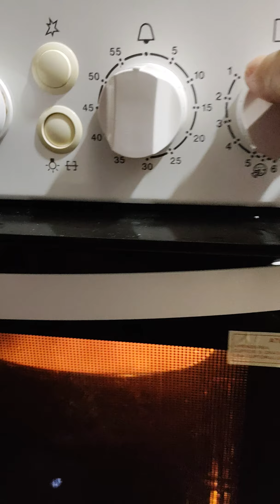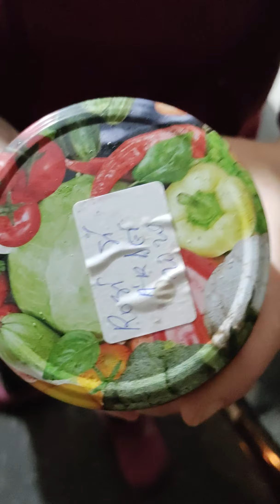Varză călită cu ciolan de porc afumat la cuptor...